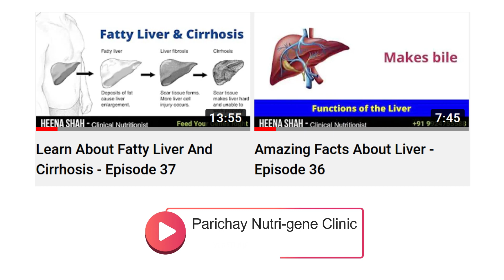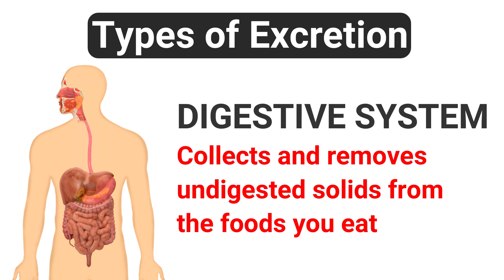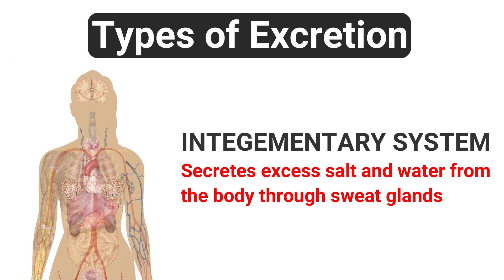How Does The Human Excretory System Work - Kidneys, Liver, Lungs, Large Intestine, Skin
Hello, I am Heena Shah, a clinical nutritionist at Nutri-Gene clinic.

In today’s video, we will talk about extractor system and functional organs for the system.

The excretory system is the part of an organism's body that is responsible for biological process of removing waste from your body.

The excretory system is in charge of removing wastes generated by homeostasis.

The liver, lungs, large intestine, kidney and skin are among the body organs that are engaged in this process.

Each organ works differently and has its own importance for running the body efficiently.

Watch the video to know the functions of these five organs in excretory process.